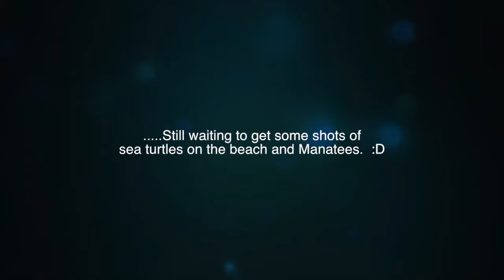Florida Wildlife Part II - Alligators, Spoonbill, Turtles, Tropical Fish, Barracudas & more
(Re-uploaded vid due to recent Roseate Spoonbill video...after spending a year on the hunt for one of these it was worth it to re-do this vid just for that. :D I realize though that I spelled "roseate" wrong in the caption in the video, but I'm leaving it as is because I don't want to have to re-do it yet one more time. )

More compilations of the various wildlife to be found in south Florida.  Same as with Part I the goal is to only feature critters that one finds naturally while out and about, versus footage from inside any man-made "zoo/aquarium" facilities.   Be sure to check out Part I for additional critters that don't appear in this vid including dolphins, Reddish Egrets, Ghost Crab, Nine Armed Sea Star, Pelicans, Yellow Crowned Night Herons, Seagulls, Golden Orb Weaver, Southeastern Lubber Grasshoppers and more.  Between the two vids it's a nice sampling.

Earlier this year I bought a GoPro Hero 4 Silver to use while snorkeling, and put it to use at John Pennekamp Coral Reef State Park in Key Largo, Looe Key (10 miles offshore of Big Pine Key), as well as Red Reef Park here in Boca Raton, which really helped to expand the variety.

Still trying to get some vids of Manatees and sea turtles on the beach.   I did once spot a breaching Manatee while sitting at a picnic table next to the Intracoastal Waterway...but wasn't quick enough to get my camera out in time before it went back under.  And sea turtles you need to catch at night during breeding season when they come up onto the beach to lay their eggs, so that's tricky.  Finally landed the coveted Roseate Spoonbill encounter here in Boca after trying to find one for at least a year.  Had never seen one in person in my entire time being in Florida, so it had become akin to a mythological creature.  :D  But one day at Pondhawk Natural Area there it was...just one lone Spoonbill wading in the water.   Fortuitously ran into the same bird on another day, at sunset, same spot, and got even better vid.  So, mission accomplished.  :)

(Song at the end of the video is "Comet Halley" by Stellardrone. )